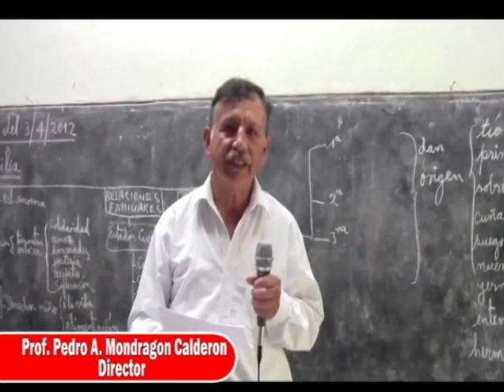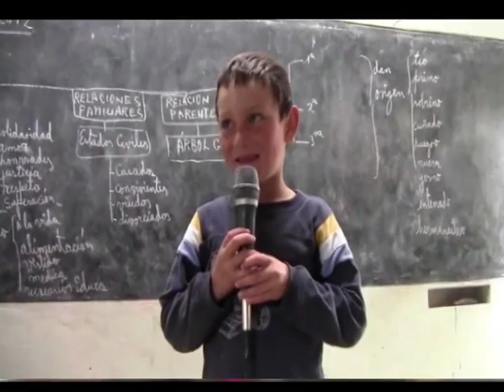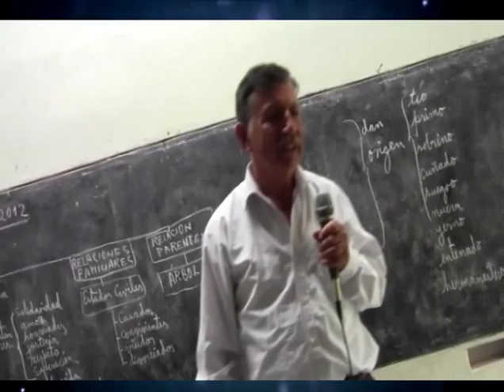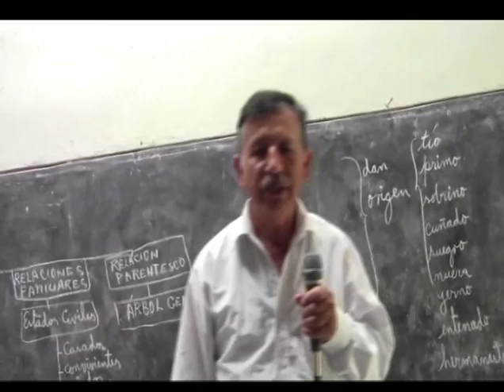Canto al Peru - Reportaje al caserio de la Paccha parte 2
reportaje realizado por el mejor programa de Difusion Cultural Canto al Peru de Chiclayo,